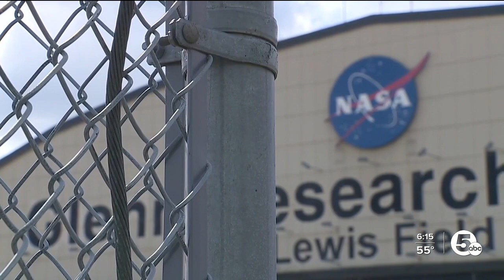Born in Puerto Rico, she’s now getting us back to the moon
Puerto Rico woman making strides in NASA research for Artemis moon mission